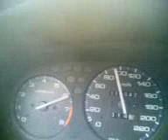PupazzoR Civic Ej9 + D16Z6 over 160hp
This ej9 have:
d16z6 engine
crower cams
crower spring
ecu
full exhaust
b16 throttle body and more...